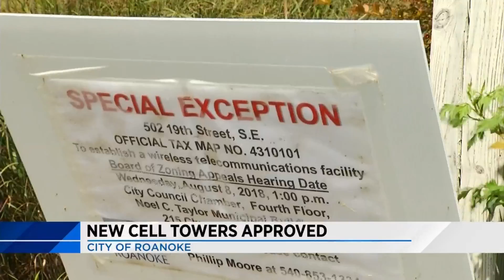New cell towers approved for Roanoke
This image is a rendering of the the cell tower in Fallon Park would look like.